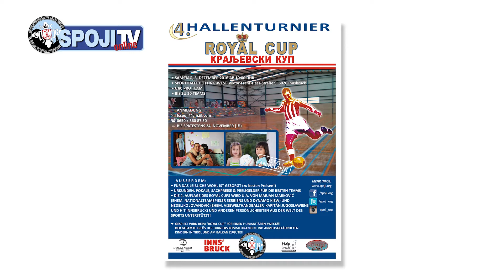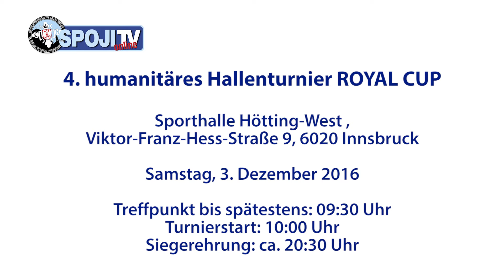Shuan Fatah (Swarco Raiders) - 4. ROYAL CUP [03.12.2016]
Am Samstag, dem 3. Dezember 2016, veranstaltet der Serbisch Orthodoxe Jugendverein Innsbruck - SPOJI zum vierten Mal das humanitäre Hallenturnier ROYAL CUP in Innsbruck.

Es geht dabei um ein humanitäres Integrationsturnier bei dem Spaß und Fair Play im Mittelpunkt stehen, wobei der Erlös des Turniers kranken Kindern in Tirol und armutsgefährdeten Kindern am Balkan zugute kommt!

Dieses Jahr findet auch ein kleines humanitäres 3-point Shootout statt.

Shuan Fatah, Headcoach der Swarco Raiders Tirol und des Österreichischen Football-Nationalteams, unterstützt auch dieses Jahr die Organisation des ROYAL CUPs!
Es folgen bald weitere Unterstützungsvideos von Persönlichkeiten aus der Welt des Sports.

Seid auch ihr dabei, spielt mit und helft mit, damit Kindern eine schönere Kindheit ermöglicht werden kann!
Play for help!

EINTRITT FREI - NIMM DEINE FREUNDE MIT - HERZLICH WILLKOMMEN